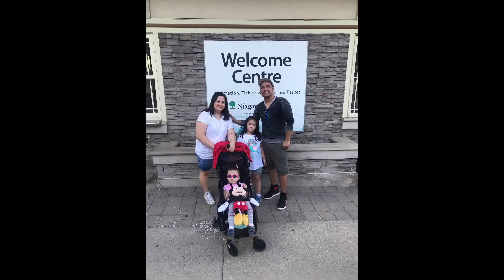NIAGARA FALLS ONTARIO CANADA| AMAZING NIAGARA FALLS | BUHAY CANADA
Hi guys.I just want to share our experience travelling in the beautiful and amazing place of NIAGARA FALLS in ONTARIO CANADA.